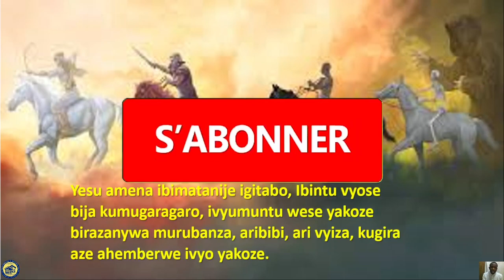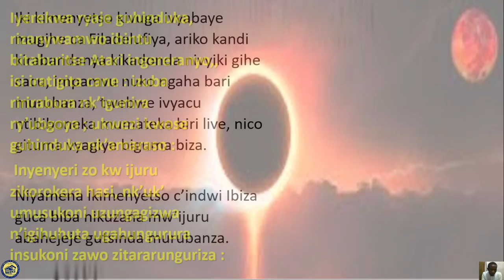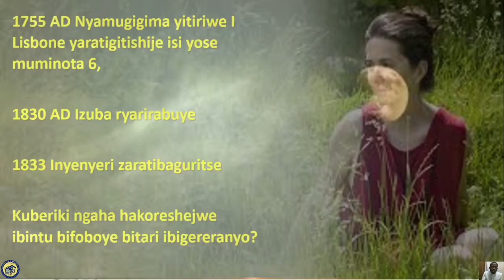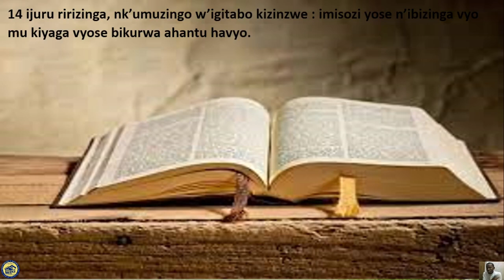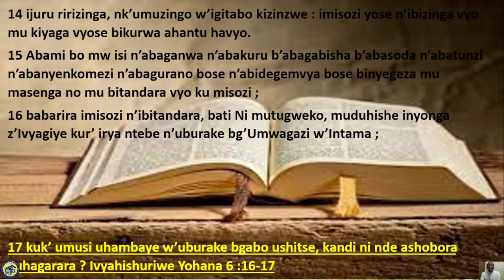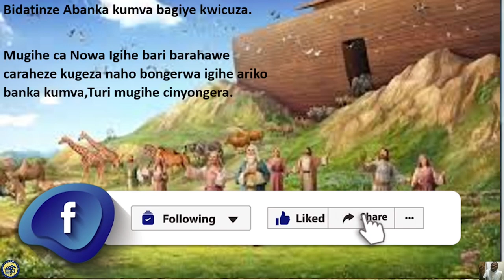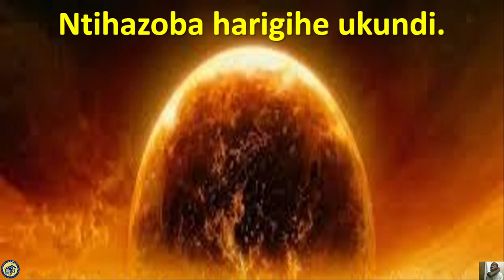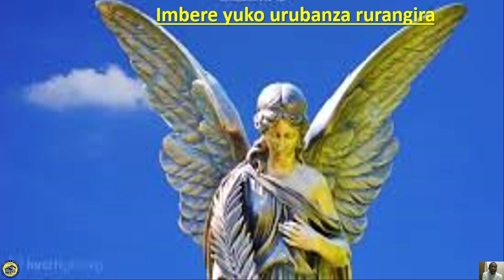Ivyahishuriwe Yohana 6 : Ibimenyetso vyo kugaruka kwa Yesu biraboneka ica gatandatu kimenywe.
Guhera 1755 Ubu buhanuzi bwarasohoye